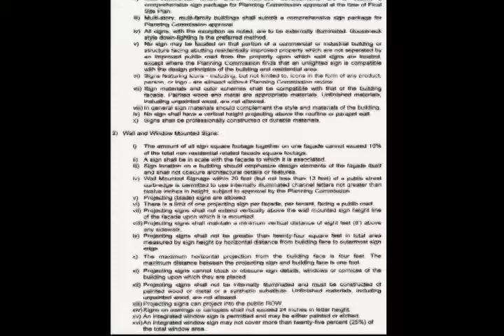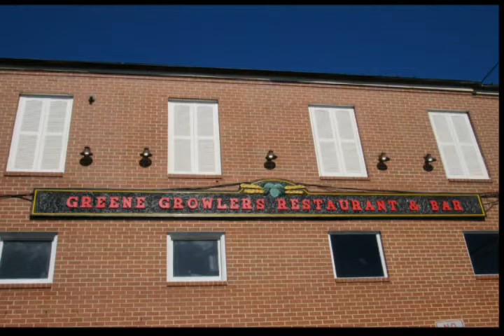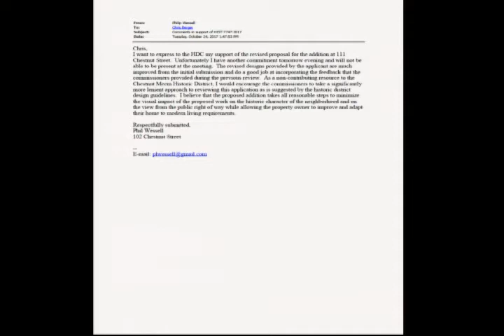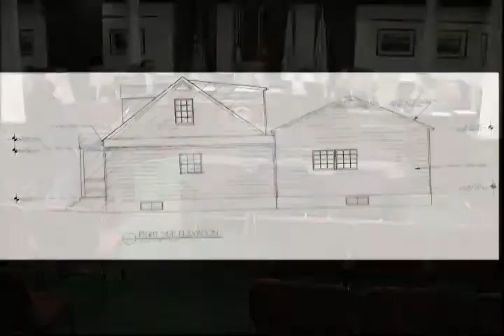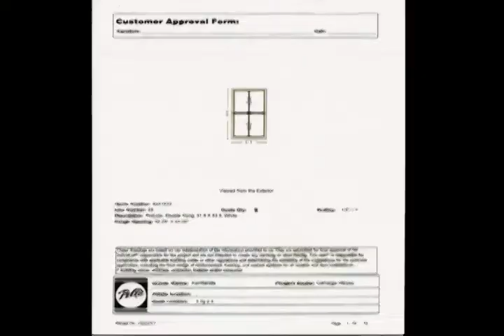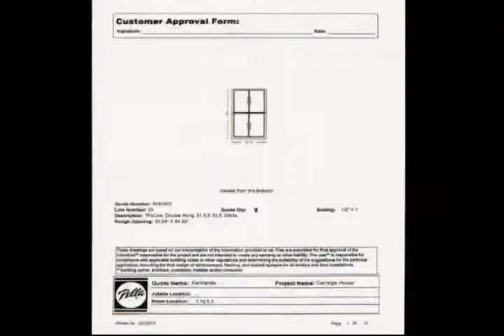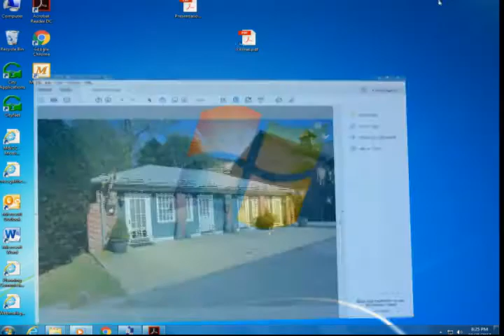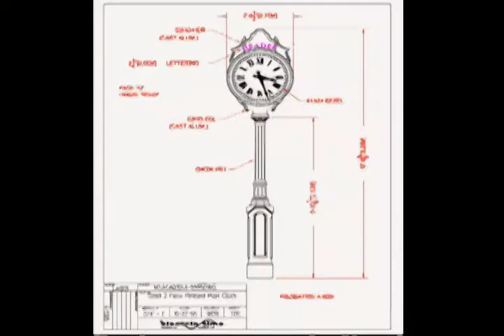Gaithersburg Historic District Commission: October 25, 2017